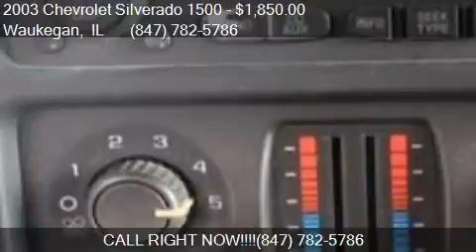2003 Chevrolet Silverado 1500 Base 2dr Standard Cab Rwd LB f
This 2003 Chevrolet Silverado 1500 Base 2dr Standard Cab Rwd LB is for sale in Waukegan, IL 60085 at Waukegan Auto Auction.

Engine: 4.3L V6
Transmission: Automatic 4-Speed
Color: Blue
Mileage: 1
Contact Your Choice Autos 2731 Belvidere Road Waukegan, IL 60085 to test drive this 2003 Chevrolet Silverado 1500 Base 2dr Standard Cab Rwd LB today.